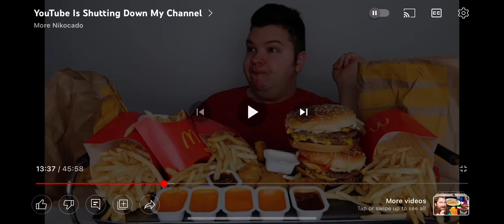Are you sure about that?